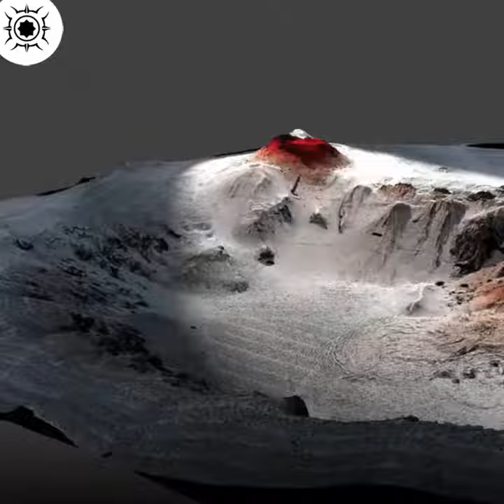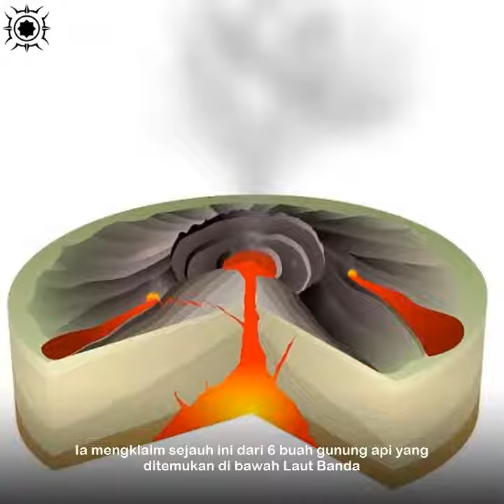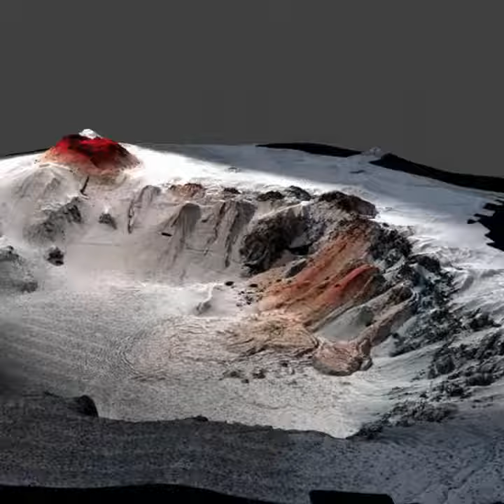DITEMUKAN 6 GUNUNG DI LAUT BANDA SETINGGI GUNUNG SEMERU | Malu Ku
Ditemukan 6 gunung di laut Banda, Maluku. yang tingginya hampir setara gunung Semeru di Jawa Timur